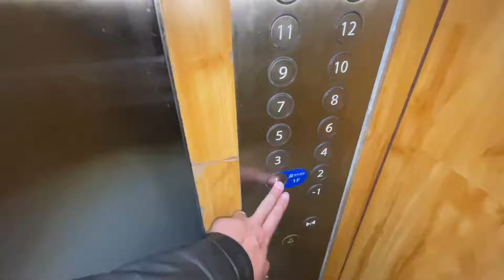伟哥给媳妇说去开会，其实是参加酒会，晚上喝大回家霸气十足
哈喽，这里是【糖鑫嫲嫲暴躁老高】在youtube上的唯一官方频道
快乐生活，记录日常
欢迎大家留下足迹哦！
只要笑一笑没什么大不了
开开心心每一天！